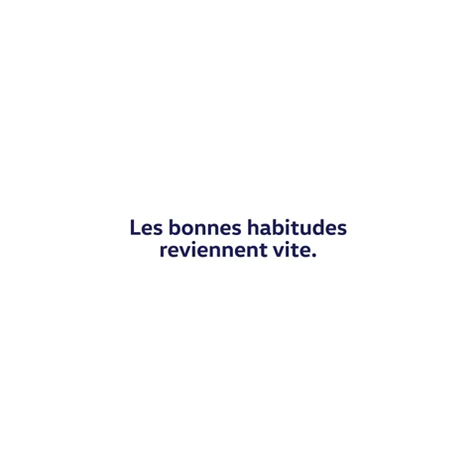PUB & BRAND CONTENT || Volkswagen